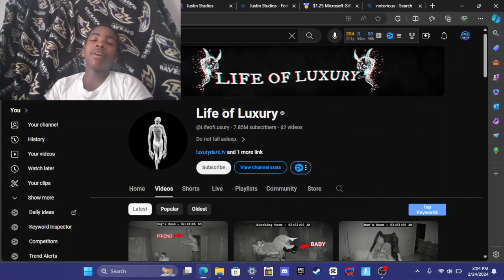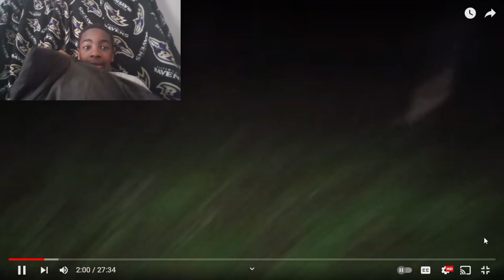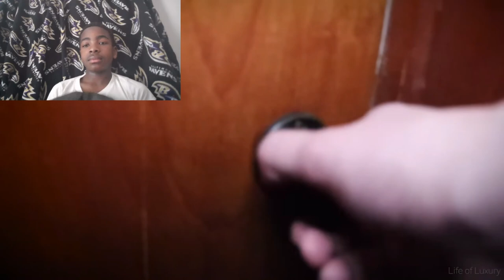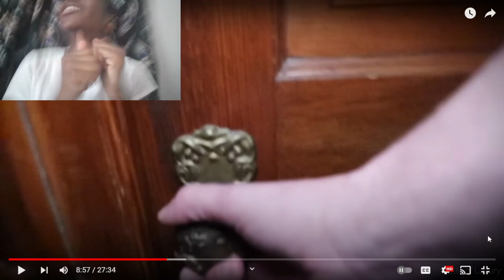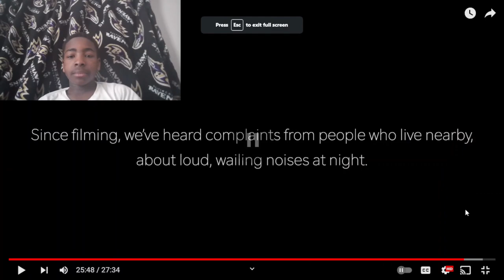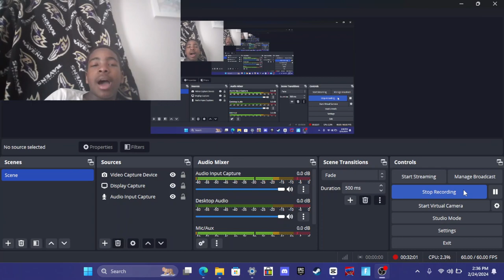Justin Reacts: It needs to eat during the night.....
Yeah, I'm shocked they made a part 2 and we got some new characters too!
Credits to life of luxury of this video and getting me views and subscribers. Anyways comment, like and subscribe if this gets to 150 views on its first week I’ll react to these dudes' videos again. if you like lifeofluxury, horror movies and monsters this is your video!